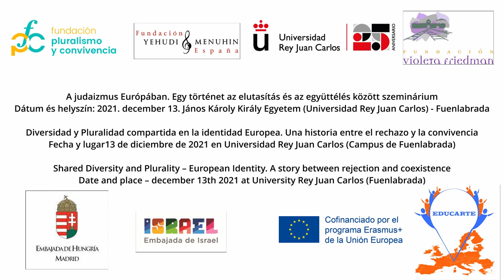Seminario Judaismo en Europa. Univer. Rey Juan Carlos. Fuenlabrada. Diciembre 2021